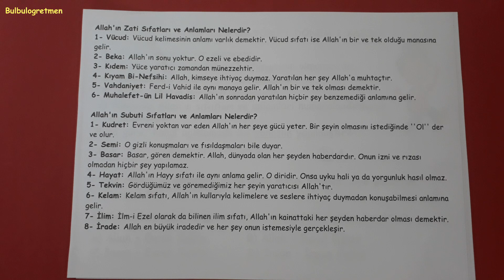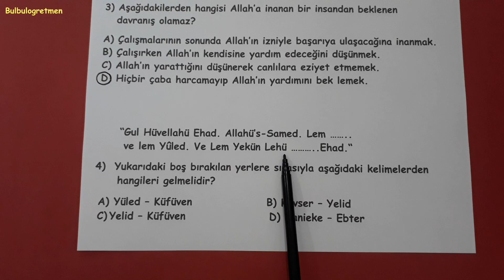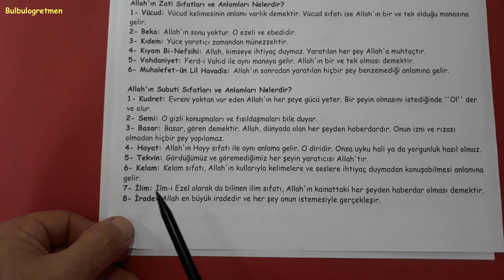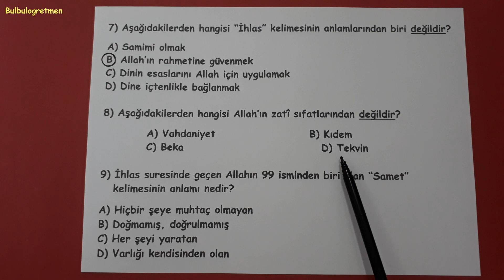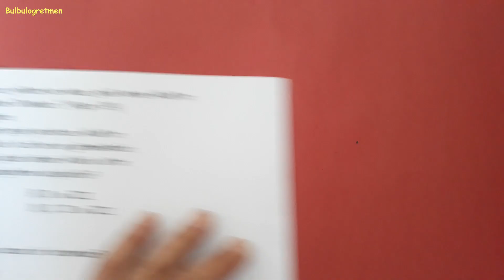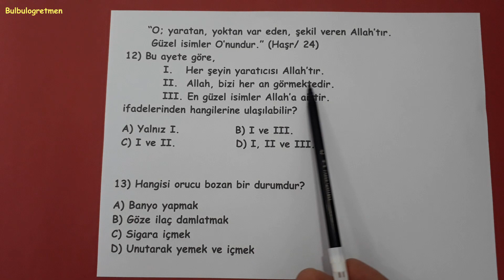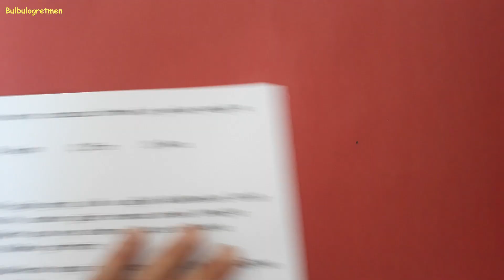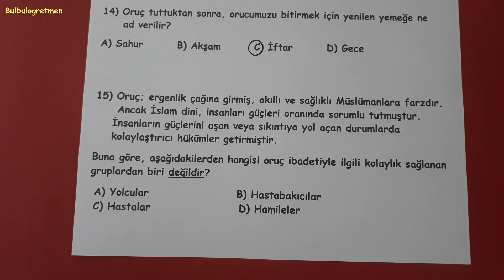5.sınıf din kültürü 1.dönem 1.yazılı @Bulbulogretmen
5.sınıf din kültürü 1.dönem 1.yazılı sizlere anlattım. Videomu beğeneceğinizi düşünüyorum.
Hepinize başarılar !
5.sınıf diğer videolarıma ulaşmak için aşağıdaki linkleri tıklayabilirsiniz.
Bana ulaşmak isterseniz instagram bulbulogretmen sayfama mesaj atabilirsiniz.
BAŞARILAR DİLİYORUM.